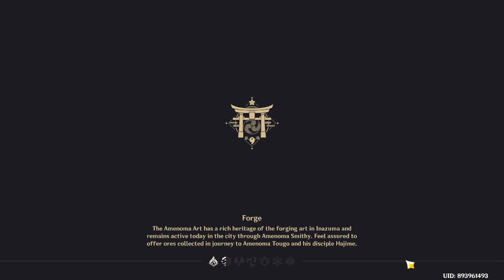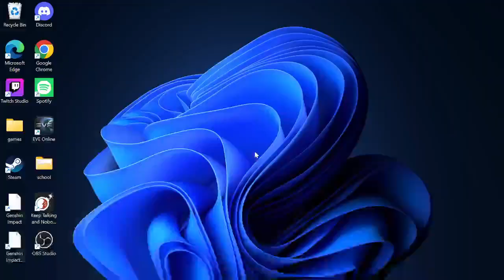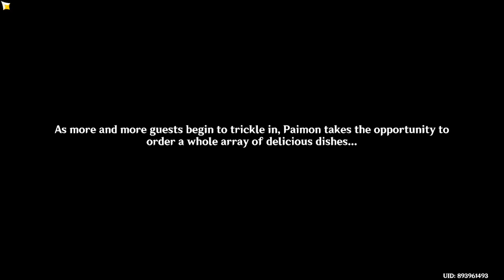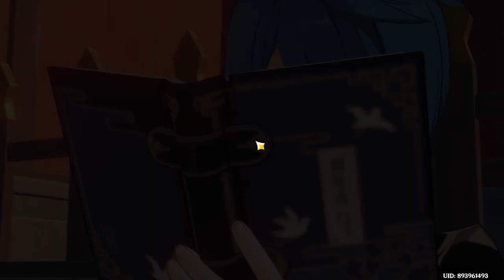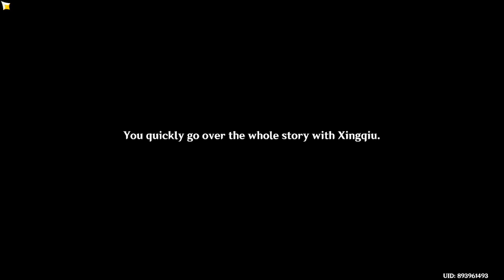Genshin impact ep 48 we found our brother again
we found our brother again in the new quest